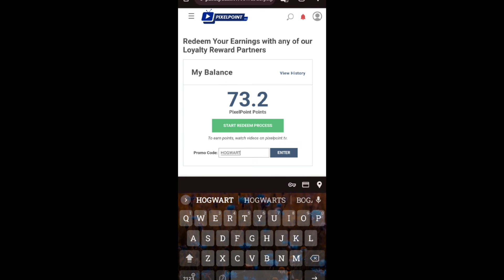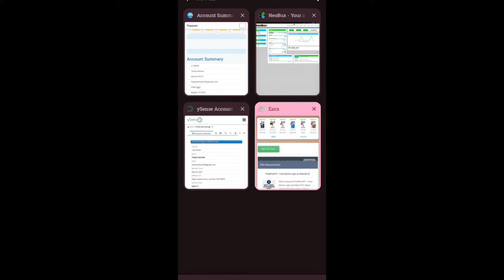Timebucks Pixelpoint New Redeem Code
Timebucks
Timebucks malayalam
Timebucks app
Pixelpoint redeem code
Today's pixelpoint redeem code

timebucks
timebucks Malayalam
ysense
ysense Malayalam
neobux Malayalam
neobux
transcription jobs
2captcha
survey proof
survey tips
how to complete surveys
survey tricks
sitting jobs
fiverr
fiverr Malayalam